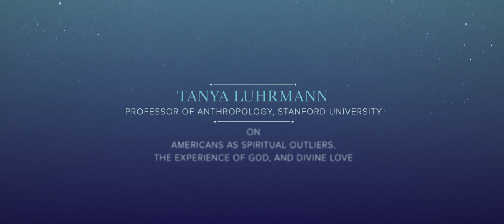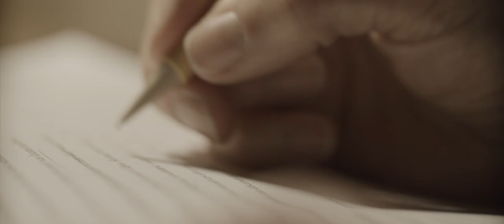Tanya Luhrmann on the Experience of God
"One of the things that social scientists can't answer is the most fundamental mystery of all, which is what is speaking back? How do we understand that invisible other? How do we understand this fundamental religious impulse?"

"What intrigues me is why some people are more able to experience God than others. Why prayer practice, why meditation practice, why certain practices seem to change somebody's experience. Turns out that the more somebody is willing to become absorbed in their inner experience, the more likely they are to report that they experience God vividly."

Learn more about Luhrmann's work and views in this 2019 conversation with the John Templeton Foundation grantee.

About the John Templeton Foundation:

Founded in 1987, the John Templeton Foundation serves as a philanthropic catalyst for discoveries relating to the deepest and most perplexing questions facing humankind. We support research on subjects ranging from complexity, evolution, and emergence to creativity, forgiveness, and free will.

With over $3.4 billion in assets and annual grants of $129 million in 2017, we rank among the 25th largest grantmaking foundations in the United States. Headquartered outside Philadelphia, our philanthropic activities have engaged all major faith traditions and extended to more than 100 countries around the world.